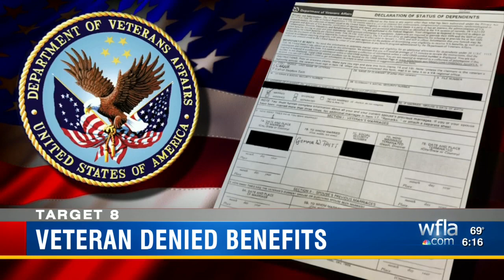Army vet granted V.A. benefits after Target 8 intervenes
A Brandon Army veteran was denied V.A. benefits to which he was entitled.  He asked for help from Target 8 and the battle he waged for nearly a year ended within two days.